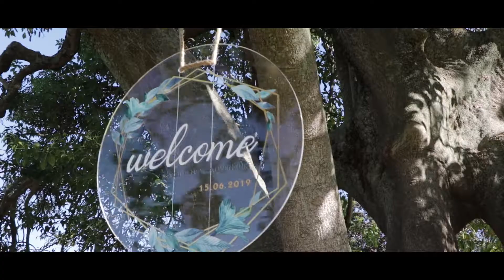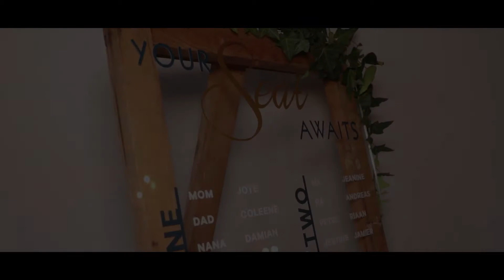Jamey and Lukas | 15 June 2019 | De Uijlenes | Wedding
Thalia and John Films

In a world of complex choices, we keep things simple. We like to capture your day in its entirety and produce a short film for you to cherish forever. We would love you to choose us based on our style, attention to detail, and the quality of the music we select to compliment your film. We don't believe that the emotion of your day can be captured without all three of these elements.  We tell your love story by finding the perfect balance between the natural moments of your day and the stylized shoot, combining documentary and semi-cinematic styled videography to create a beautiful wedding film that is true to your personality, style, and story.

We have a personalized, hands-on approach to every wedding. We only take on one wedding per day so your wedding gets our full attention from booking, filming, and editing to receiving your final product. With years of experience in the wedding industry, we can guarantee that we know the ins and outs of your wedding day to a T. We are filmmakers who pride ourselves on making your wedding film a unique and beautiful piece of art. Each wedding film represents the essence of your personalities and style, while showcasing your stunning wedding.

Thalia and John Films Cape Town Videographer Videography Western Cape